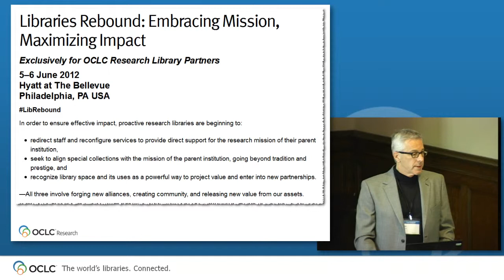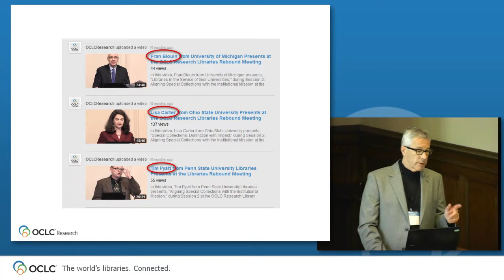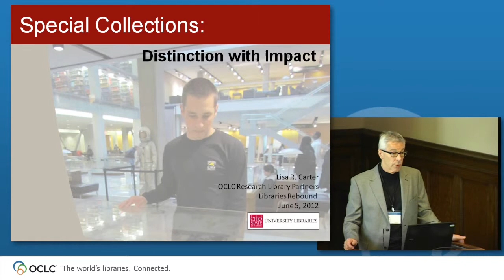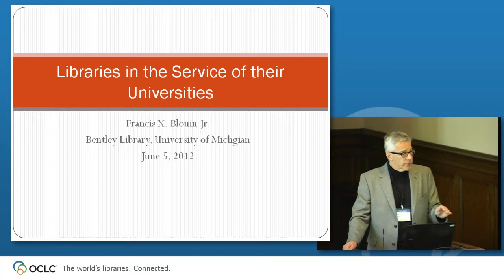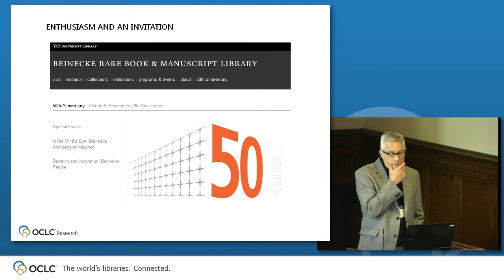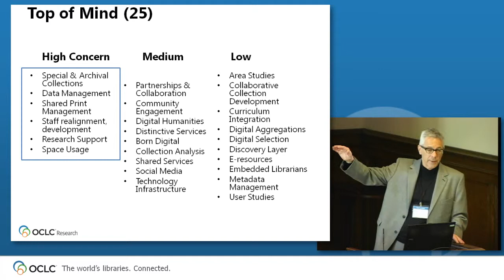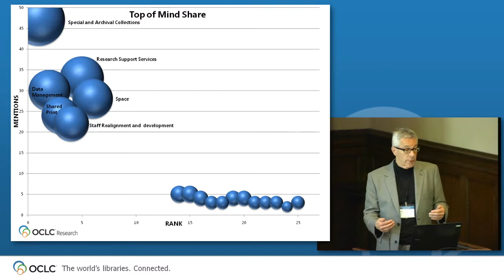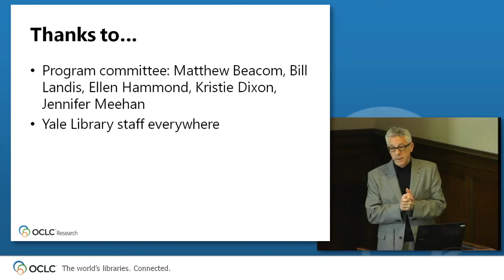Past Forward Welcome from Jim Michalko, Merrilee Proffitt and Jackie Dooley from OCLC Research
In this video, Jim Michalko, Vice President, OCLC Research Library Partnership, and Merrilee Proffitt, Senior Program Officer, OCLC Research, give opening remarks to kick off the OCLC Research Library Partnership event, Past Forward! Meeting Stakeholder Needs in 21st Century Special Collections 4-5 June 2013 in New Haven, CT. Program Officer Jackie Dooley also kicks off Session 1: Managing Twenty-First Century Special Collections: Born Analog, Born Digital, and Born Difficult.